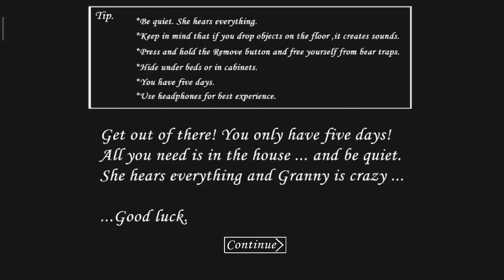Granny Horror: Reaching 🤠🐎 10 MILLION SUBSCRIBERS! in a Spooky Way 😱 Day #274